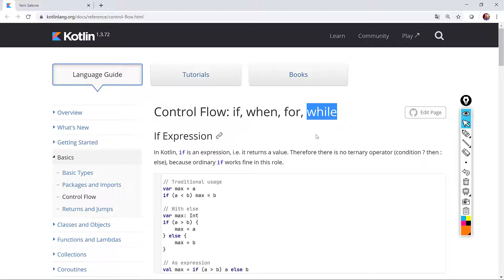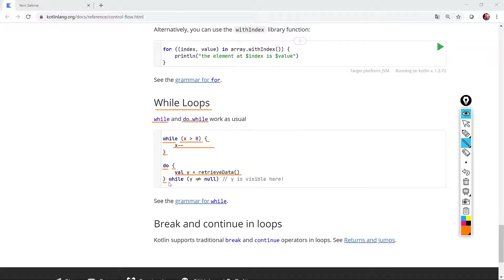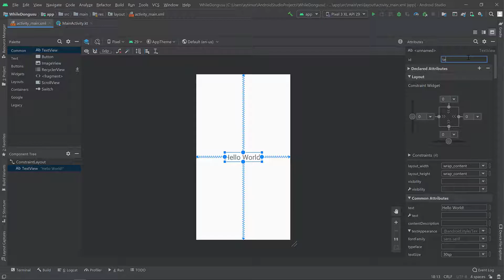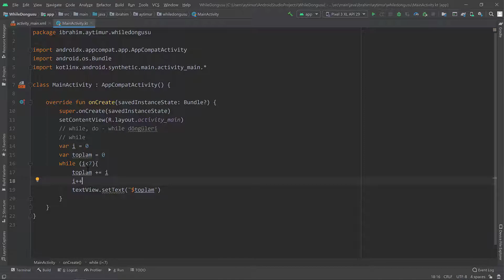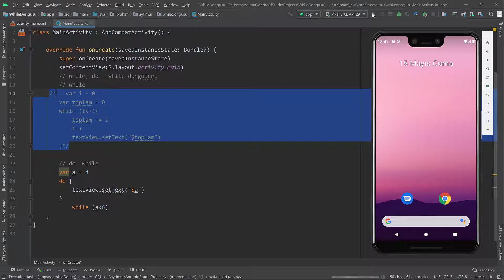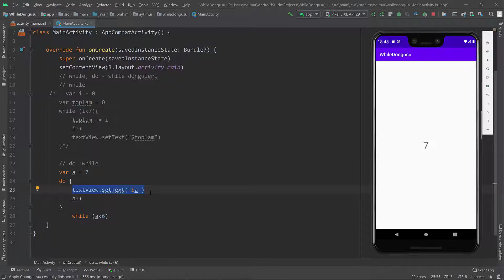Kotlin ile while Döngüsü Kullanımı